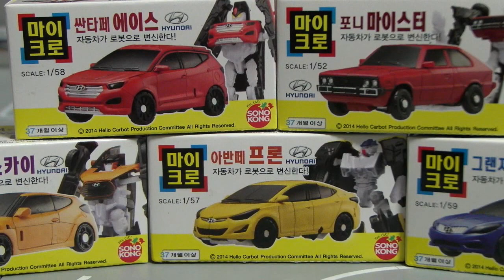헬로카봇 마이크로 장난감 Hello Carbot Micro Toys